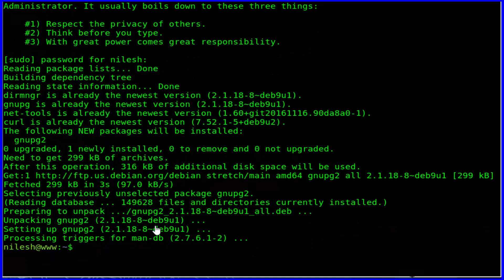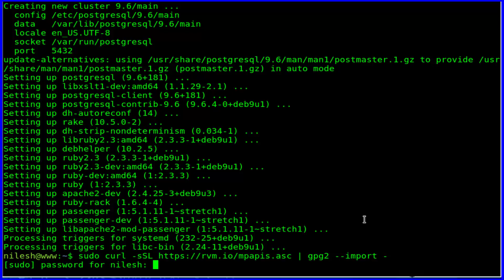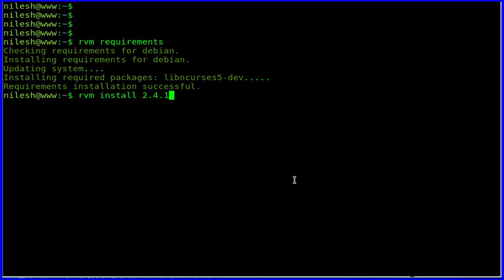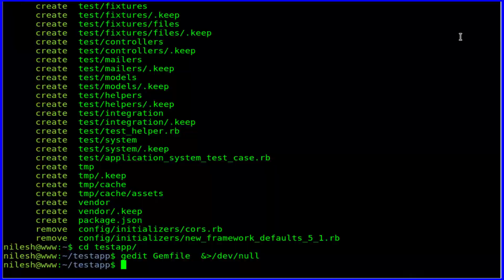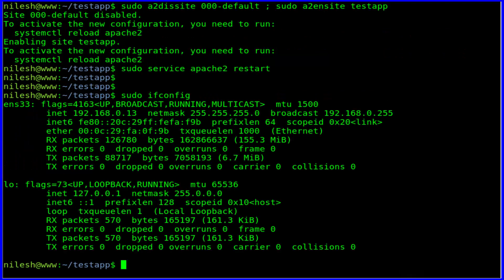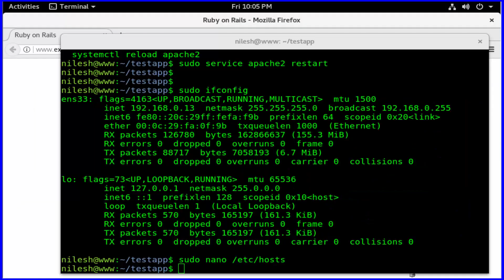How To Deploy a Rails App with Passenger and Apache on Debian 9.2 stretch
Ruby on Rails, or Rails, is a server-side web application framework written in Ruby under the MIT License. Rails is a model–view–controller framework, providing default structures for a database, a web service, and web pages
Phusion Passenger is an application server which can be integrated into web server like Apache and Nginx web servers and allows to serve Ruby/Rails applications via the web server.
Apache is the most commonly used Web server on Linux systems.